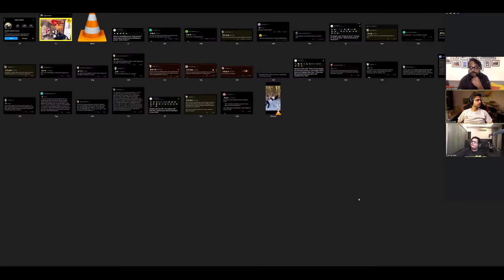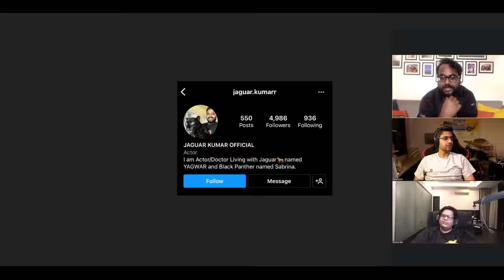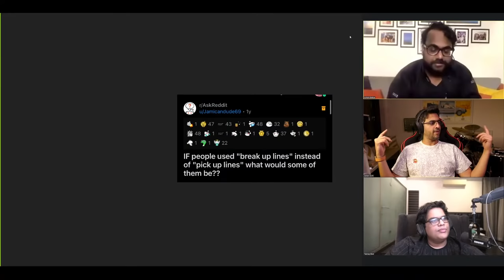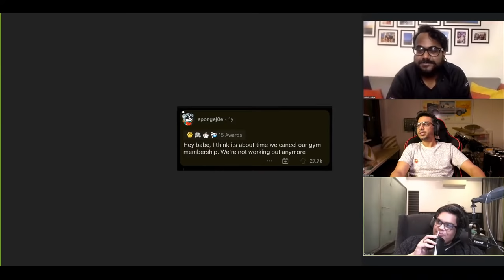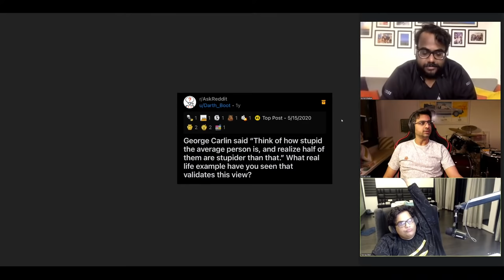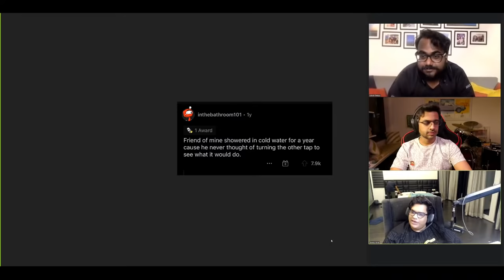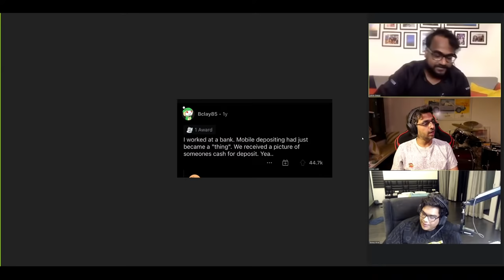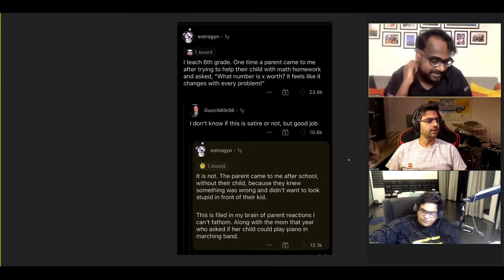🔴 CHILL SCENES #1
Khoob jamega rang jab mil baithenge teen yaar; aap, hum, aur bakchodi.

(This works on many levels because the teen yaar can also be Shaks, Tanmay and I. It can also be me, my insecurities, and my need for validation. It can also mean, y'know what nvm) ​